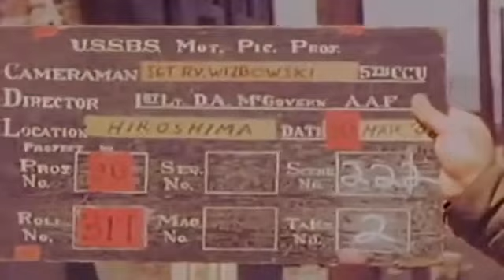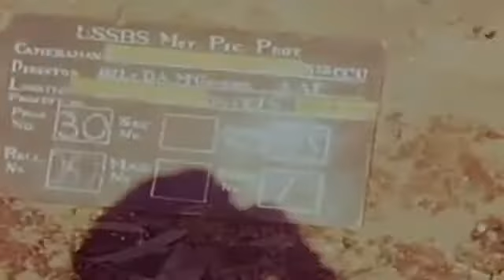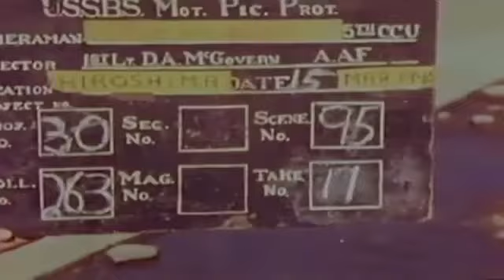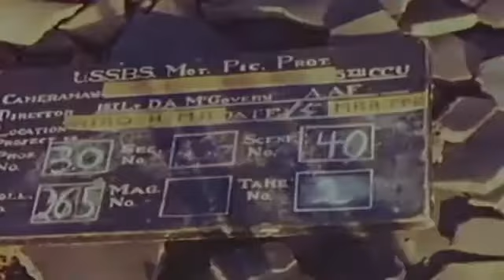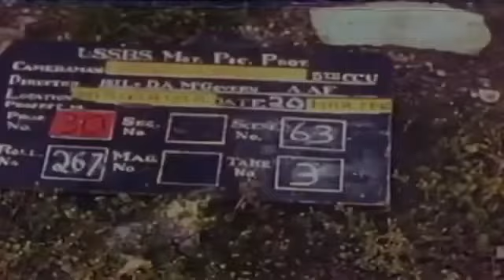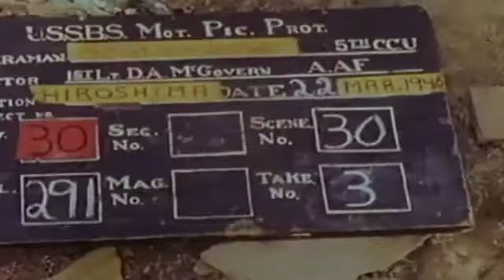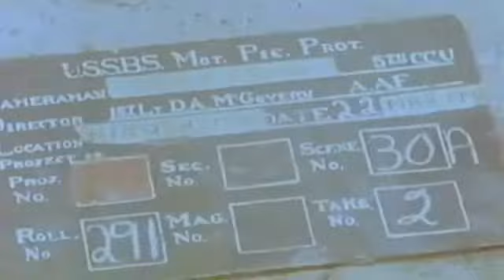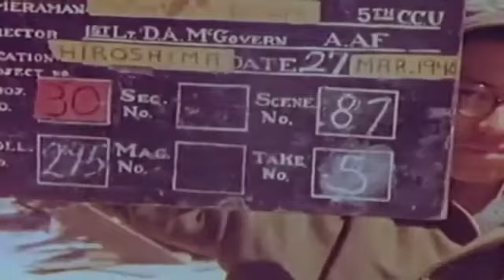Hiroshima Atomic Bomb Blast Effect, 03/15/1946 - 03/25/1946 by United States. Army Air Forces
National Archives description: "LS Looking at the E side of a two story reinforced concrete building which was affected by blast in such a manner that the top story now rests on the ground (7750 feet from zero at 89 degrees). CU The NE corner showing the failure of reinforced concrete column covered with light brick facing. MC Pan up SE corner showing the point of failure of another reinforced concrete vertical column, also a close up. MC Electric time clock (with Japanese lettering) which stopped at 8:14 AM the day Hiroshima was bombed. Clock located inside Imperial Textile Mills. MLS S and W faces of building 96 showing manner in which walls withstood blast and transmitted shock. MLS Building 96A located approx. 375 feet from zero at 242 degrees showing the inner section of brick load bearing structure which was protected by the outer walls and withstood the blast. MLS E face showing displacement of bricks on the lower part of the wall while those on the upper portion are intact. MS E face of building 96A showing upper portion of brick load bearing structure which was relatively unaffected by the blast. LS Building 95 located 1125 feet from zero at 305 degrees, showing E and S faces of L-shaped reinforced concrete 3 story school. LS Building 94 located approx. 1050 feet from zero at 297 degrees which was affected by blast and subsequently destroyed by fire. Light steel frame structure. MLS Pan L to R of E wall of S wing showing effect of blast and manner in which the structure started to fail. Failure particularly evident on the concrete panels located between reinforced concrete vertical columns. MS Pan L to R of S face of E wing showing absence of structural failure as result of blast which was largely reflected against the E face of S wing. MS E face of S wing showing partial collapse of concrete panels, flash-burned areas and shadows cast by bamboo down spouts. MS Reinforced concrete panel bowed inward by blast. Panel located on upper 3rd floor of E face of S wing. MS Collapsed wall located on W side of roof in S wing of building 95 located approx. 1050 feet from zero at 297 degrees. MS Shooting N along collapsed roof wall on W side of S wing. MS Reverse angle shooting S. MCS Showing the construction of the wall and its' displacement toward the W. MS Taken for comparison showing similar types of wall on N side of E wing, which was unaffected by blast. MLS Building 52, located approx. 1400 feet from zero at 239 degrees, a three-story brick load bearing structure showing collapse of building as seen when looking at S face. MS S face and SE corner of building 92 showing the separation of the E wall from S wall, a prelude to collapse. MCS Above separation of walls. MS Showing a portion of the S wall, which has partially collapsed. MS Showing structural failure of S wall. 8- MS Steel telephone pole which has been distorted towards the WSW. Mast is located just W of buildings 92 and 93. MS S and W faces of a small concrete frame building with rough tiled sides which was undamaged by blast. Building is approx. 600 feet from zero at 250 degrees. MS N and W faces of the above undamaged single story building. MLS Collapsed lattice steel mast located approx. 1900 feet from zero at 240 degrees. LS Pan L to R from corner of bridge showing buildings 231.90 and 93 and 232 in background. looking N along W bank of Ota River in the Nishi Jikata Michi district which is situated between 2nd and 3rd bridge S of T bridge. LS Building 40, located approx. 2300 feet from zero at 97 degrees, showing W face of seven story modern, earthquake resistive, affected by blast was subsequently gutted by fire. Windows are being replaced by wood. MLS W face of building 40 showing steel casement windows mildly affected by blast, but sufficiently damaged by fire to necessitate removal. MC Affected steel casement windows. LS S and W faces of building 40 showing absence of structural damage from blast. MLS Building 46, located approx. 2100 feet from zero at 111 degrees, showing S and W faces and it leaning to E. MS A burned tree silhouetted against a background of rubble and destroyed houses. MLS Building 39, located approx. 2375 feet from zero at 95 degrees, showing SW corner of three-story modern concrete building which was gutted by fire. In foreground are two traffic light signals bent towards the E by blast. MLS W face of building 39. MS Distorted traffic signal. MS Looking N and down on the roof of building 39 which was gutted by fire. LS Building 49, located approx. 2950 feet from zero at 100 degrees, showing W side of seven-story modern concrete, fire resistive building which was superficially damaged by blast but gutted by fire. LS S face of building 49. LS Upper portion of E face of seven-story reinforced concrete building, located 3075 feet from zero at 100 degrees, which was gutted by fire. LS S face of building 49 with a portion of building 50 in foreground, located 3075 feet from zero at 100 degrees...